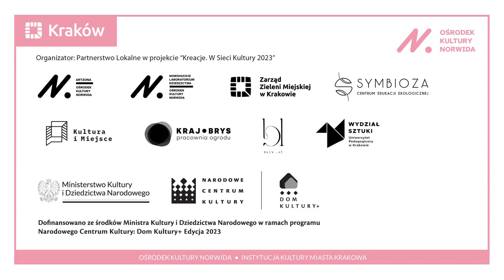Zaproszenie PJM "Wytchnienie wśród drzew"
Zapraszamy na spacery po zielonych obszarach Nowej Huty, podczas których będziemy poznawać, obserwować i doświadczać wielozmysłowo drzew w ich przyrodniczym otoczeniu.

Nauczymy się rozpoznawać wybrane gatunki drzew, dowiemy się jakie lubią miejsca i jak radzą sobie z codziennymi wyzwaniami. Odkryjemy, jakich mają współmieszkańców.

Zanurzymy się w atmosferze miejsc i sprawdzimy, jak czujemy się w ich otoczeniu, gdy doświadczamy bardziej ciałem, niż umysłem. Poszukamy tego, co wzbudza naszą ciekawość i co przynosi przyjemność.

Spotkania są pomyślane jako działania edukacyjne, ale mają też służyć budowaniu więzi z przyrodą i ciekawości oraz odkrywaniu jej przez eksplorację różnymi zmysłami, z poszanowaniem lokalnych ekosystemów.

Spacer poprowadzą Zofia Noworól-Ostrowska, nauczycielka świadomego ruchu, medytacji i praktyk zmysłowych, oraz Magdalena Petryna, edukatorka przyrodnicza i przewodniczka beskidzka.

sobota, 16 września, godz. 11.00

Miejsce zbiórki: Park wokół Dworku Matejki

Spacer będzie trwał ok. 2 godzin.

Prowadzenie: Zofia Noworól, Magdalena Petryna

Spacer jest dostosowany do potrzeb osób z niepełnosprawnością wzroku. Zapewniamy wsparcie w dotarciu z przystanku, asystę oraz audiodeskrypcję na żywo.

Spacer jest dostosowany do potrzeb osób z niepełnosprawnością wzroku. Zapewniamy wsparcie w dotarciu z przystanku, asystę oraz audiodeskrypcję na żywo. Audiodeskrypcja - Barbara Pasterak.

Pozostałe wydarzenia cyklu znajdziesz klikając w LINK

“Kreacje. W Sieci Kultury 2023” to przedsięwzięcie budujące partnerskie relacje w środowisku lokalnym Nowej Huty. W ramach działań zostaną zawiązane partnerstwa lokalne oraz umocniony model uczenia się, dzielenia się wiedzą i doświadczeniami, a także współpraca partnerska w obszarze kultury, m.in. poprzez wypracowanie pomysłu i realizację w 2023 r. wspólnego projektu o charakterze procesowym. Wspólne, partnerskie przedsięwzięcie będzie opierać się o aktualne wnioski z diagnozy opracowanej przez Ośrodek Kultury im. C. K. Norwida w Krakowie podczas udziału w programie DK+ Inicjatywy lokalne w latach 2014 i 2020 oraz mikrodiagnozy przygotowanej w 2023 specjalnie dla tego zadania. Ideą zadania jest, by przygotowane wspólnie z partnerem/partnerami wydarzenia włączały w działania osoby ze środowiska lokalnego, w myśl działania w kulturze jako przestrzeni spotkania, dzielenia się emocjami, doświadczeniami, wychodzenia poza schematy.

Projekt „Kreacje. W Sieci Kultury 2023” dofinansowano ze środków Ministra Kultury i Dziedzictwa Narodowego w ramach programu Narodowego Centrum Kultury: „Dom Kultury+ Edycja 2023”.